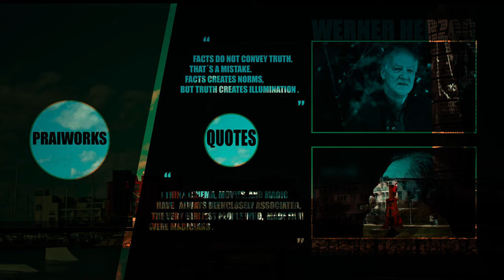Malmö’s West Harbour: The Future of Urban Living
Malmö’s West Harbour: The Future of Urban Living. Västra Hamnen Malmö (Sweden) or West Harbour in Malmo, is the district where you can find Turning Torso. The building is a symbol and landmark for the city. Västra Hamnen Malmö, Sweden, is one of the places Praiworks filmed and photographed.

Malmö is a coastal city with the famous "Öresunds Bro," once the longest bridge in Europe. The bridge connects Copenhagen and Malmö. For some Malmö and Copenhagen inhabitants, the bridge connects Sweden’s third-biggest city and Denmark’s capital Copenhagen to one big city, some say a Metropol, at least by Nordic standards. This is the psyche and mental state today and is emerging increasingly between these Cities.

If you plan a trip or vacation to Scandinavia, Västra Hamnen Malmö (Sweden) is a Definitive place to visit. The two landmarks "Öresunds Bro". A bridge was built and up and running on July 1, 2000, and of course, Turning Torso was designed by Santiago Calatrava Valls. A Spanish architect, structural engineer, sculptor, and painter.

Praiworks is sharing the places where we have filmed interviews, documentaries, short films, or any other of our productions.

Praiworks also wants to share places for those of you who want to make a trip or visit these places we have worked in and already visited.

/Praiworks

Praiworks YouTube: @Praiworks
Praiworks YouTube Shorts: @_Praiworks
YouTube bmd: @_bmd

Social Media Accounts Praiworks

1. Blackmagic Design Pocket Cinema Camera 6K
2. TILTA TA-T01-A BMPCC 4K/6K
3. Sigma 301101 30mm f/1.4 DC HSM Passport Lens for Canon
3. Sigma 50-100mm F1.8 DC HSM Glass for Canon, Black, 82mm
4. Samsung T7 Portable SSD, 2 TB, USB 3.2 Gen. 2 External SSD, Titan Grey (MU-PC2T0T/WW)
5. Battery NP-F570 Blackmagic 3.5Ah Lithium for Pocket 6K PRO
6. DJI Ronin S
7. RØDE VideoMic Pro+ Compact

1. DJI Pocket 2 Creator Combo: 3-Axis Handheld Gimbal Stabilizer with 4K Camera
2. Smatree Selfie Stick Compatible with DJI OSMO Pocket 2
3. DDJI Osmo Pocket Remote Control
4. FREEWILL Budget Kit Series E-6Pack ND4, ND8, ND16, CPL, ND32/PL, ND64/PL

Also, Income and/or earnings representations are aspirational statements of your earning potential. There is no guarantee that you’ll receive the same results or any results. Your results in business will depend entirely on things like your work ethic, experience, etc. and, there is always a risk in business.

Understand that we have taken reasonable steps to ensure that the information in this video is accurate. Still, we cannot represent that the website(s) mentioned in this video are free from errors.

The Channel
Praiworks (Entertainment and Knowledge Channel). We work with Cinematography, Photography, Audio, Tutorials, “How to”, YouTube Content, Online Courses, and Reviews. We provide services to individuals, companies, weddings, events, and festivities or celebrations.

/Praiworks